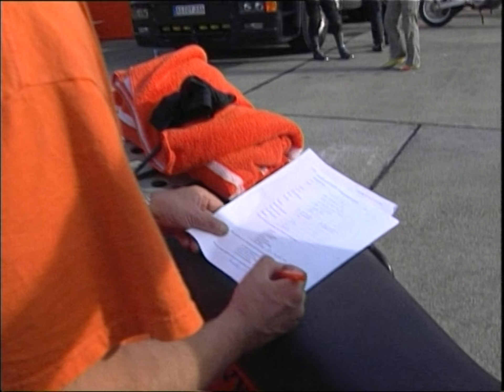(2) KTM 950 Adventure Motorbike Meeting at former largest Russian military airbase outside the USSR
Templin/Groß Dölln airfield was a special airfield in the district of Uckermark in Brandenburg. It was operated by Flugplatz Verwaltungsgesellschaft Groß Dölln AG. At the time of its military use from 1955 to 1994 by the Soviet Air Force, Templin was the largest military airfield in the GDR. The airfield has been closed since 8 March 2012. The Driving Centre Groß Dölln GmbH is located on the site and uses around 113 hectares of the former airfield. The Driving Center organises driving safety training courses for private individuals and companies.